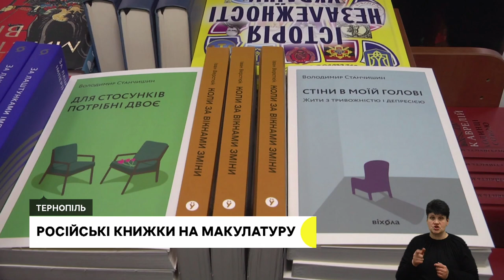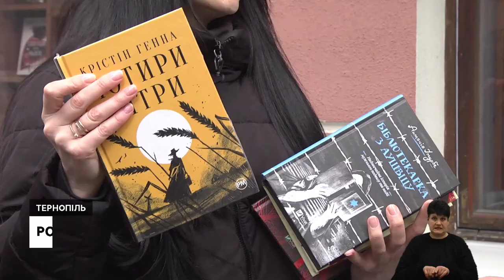Шостий протест проти УПЦ МП, замість російських книжок - українські І 10.04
З простирадлами та дитячими іграшками, облитими червоною фарбою: у Тернополі знову протестують біля Кафедрального собору Української православної церкви московського патріархату

Майже пів тонни російських книжок зібрали в обласній наукові бібліотеці. Їх здали на макулатуру